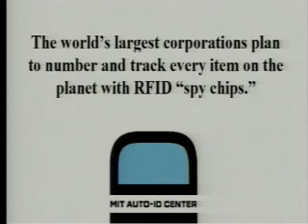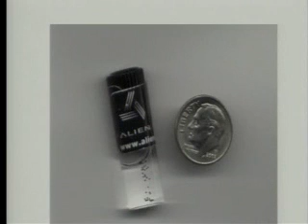RFID: Tracking Everything Part 1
RFID: Tracking Everything Part 1 With Katherine Albrecht